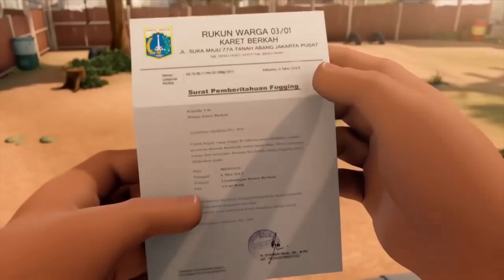Adit & Sopo Jarwo Spesial Akhir Pekan - Bang Sopo Jadi Petugas Semprot Demam Berdarah